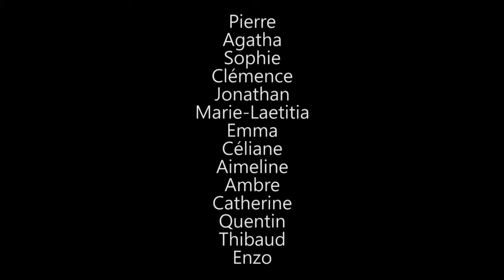Séjour Jeune au Chahut au Chateau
Extraits du travail des jeunes sur le festival Chahut au Chateau à Gevingey, fin août 2015